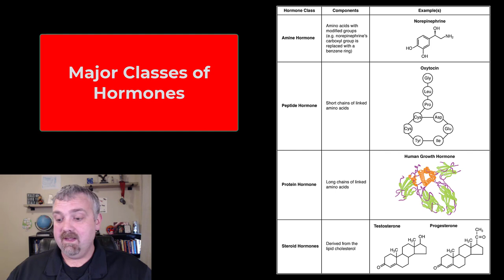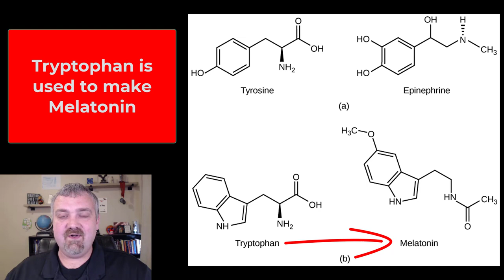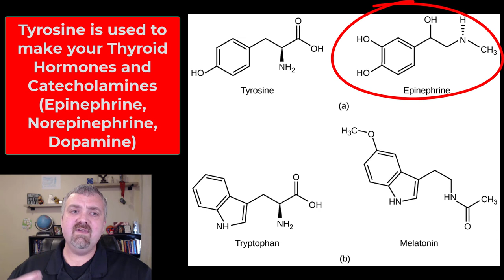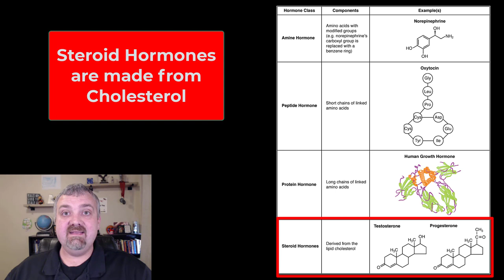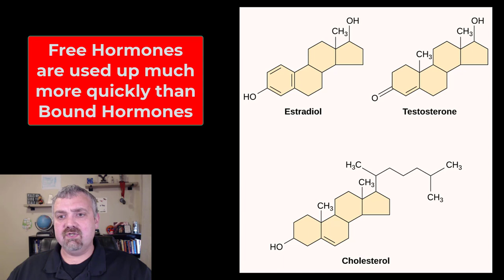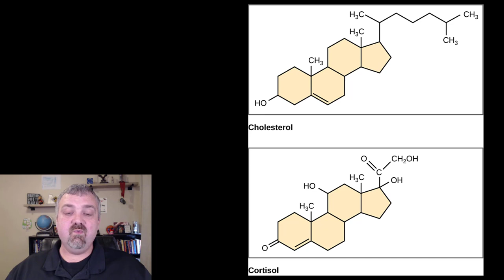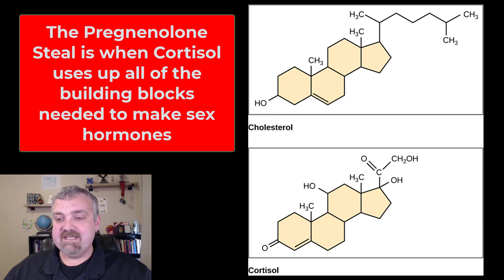Classes of Hormones: Anatomy and Physiology